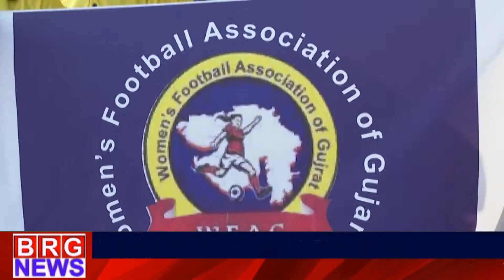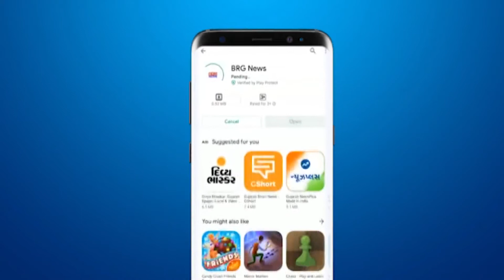Statue of unity Kevadiya में 42 मी National Woman Football Championship 2021 का आरभ BRG NEWS